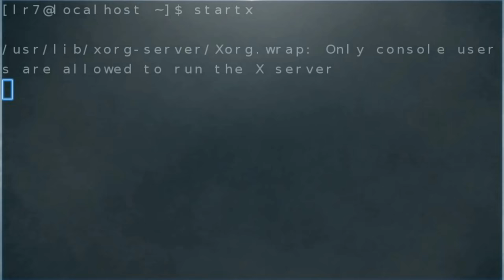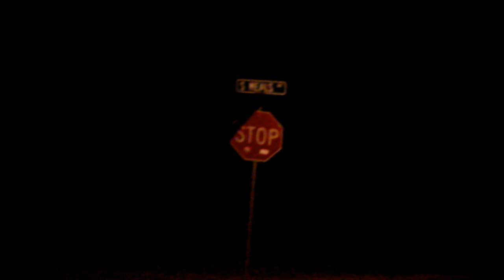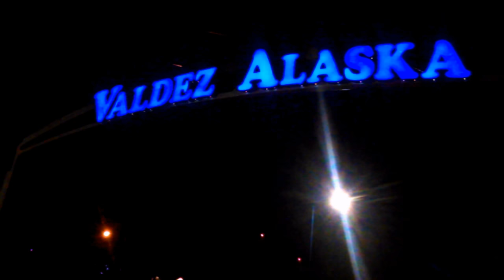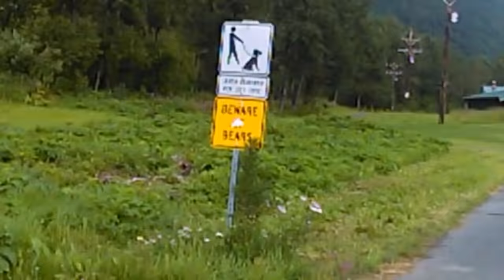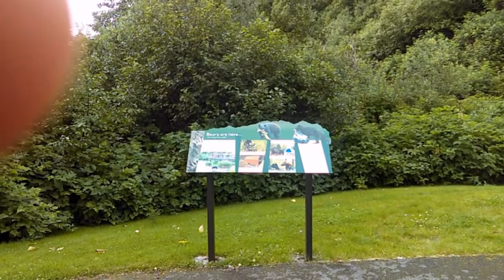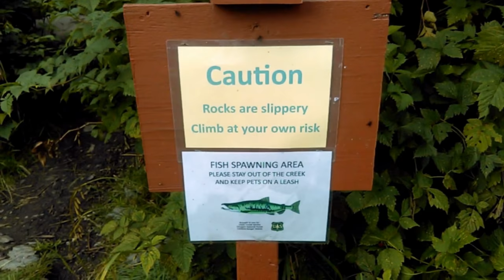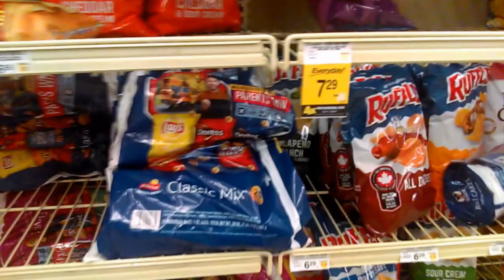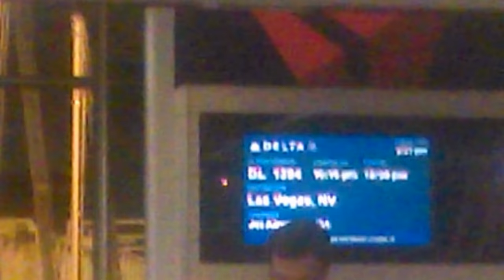Trip to Alaska in Valdez 2017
Taking place between july 7th and August 18th. The first Trip to Alaska to working at a fishing plant and exploring around town and hiking on one of the maintains while talking about the history behind Valdez and my experience being there.